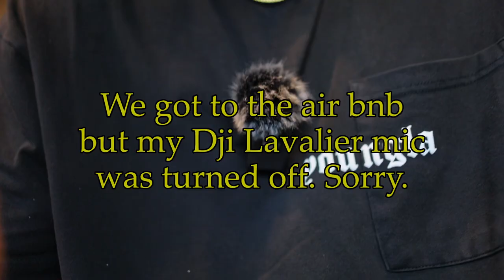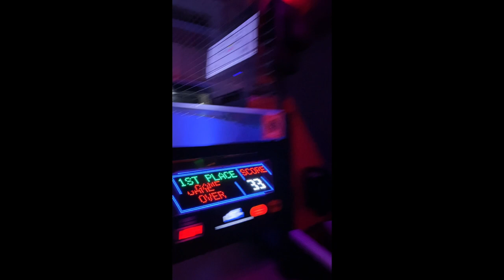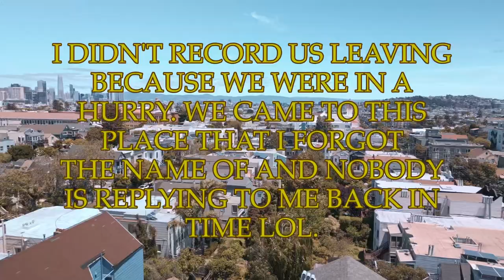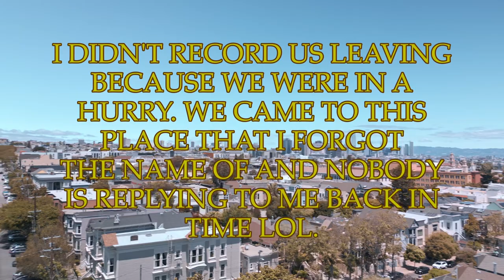SHE REDEEMED HERSELF!!!